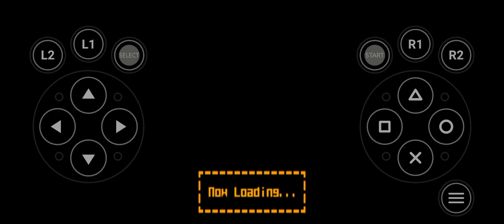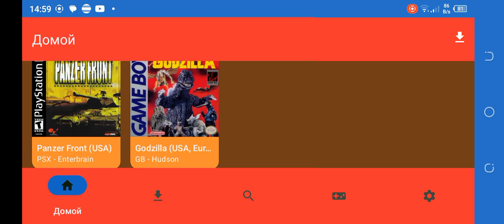game Panzer tank in console 33DDSS